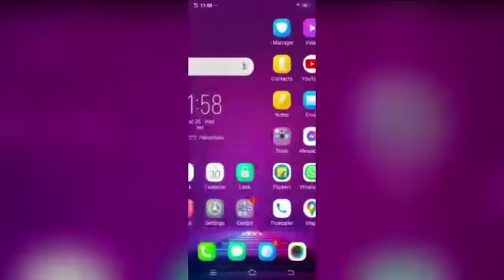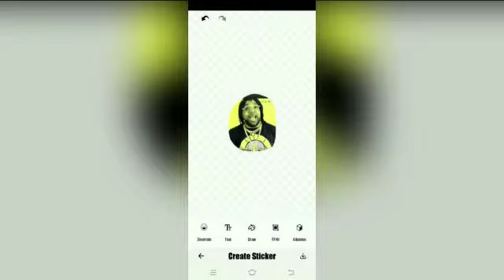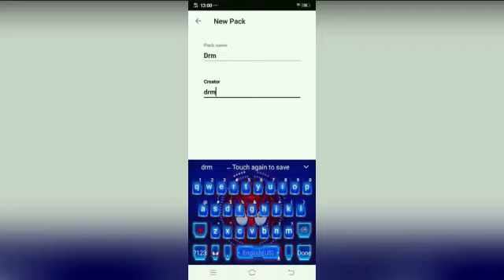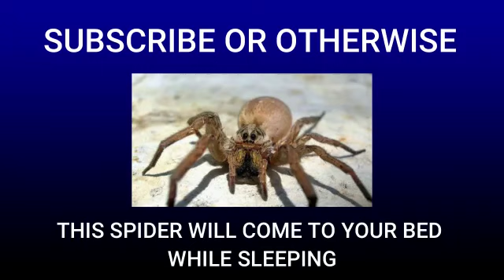How to make your own WhatsApp sticker|| by drm vlogger